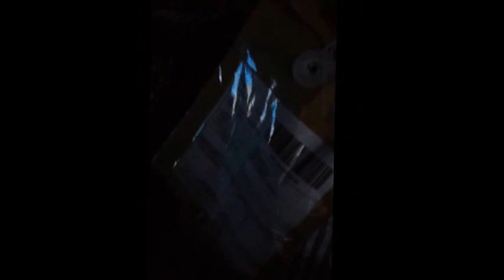Vincent Valentine Turk Version Trading Arts Vol. 2 ヴィンセント・ヴァレンタイントルコトレーディングアーツ容量0 2ウルトラレア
this is a ultra rare one to get